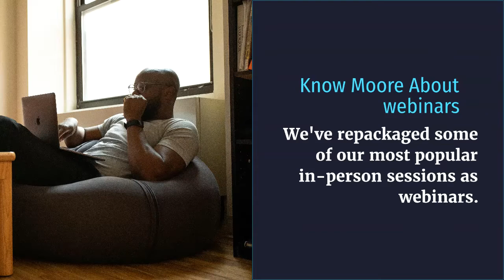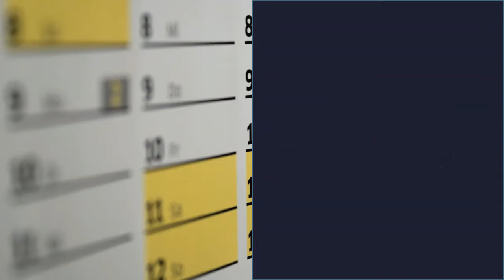Research Support @ Physical Sciences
We know this year will be different but we are still on hand to provide a range of services to support your research - whatever stage you're at. Take a look at our onlineinduction video to learn all about the services and support available. Whatever the situation, your Moore Research Team have it covered!